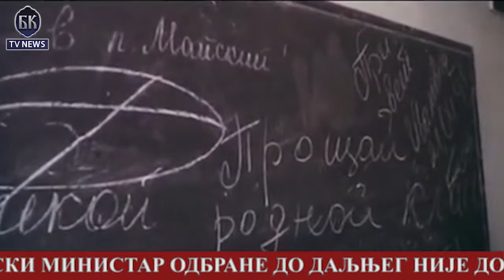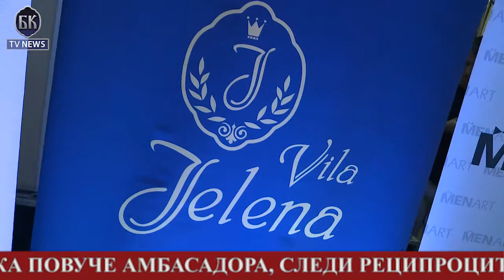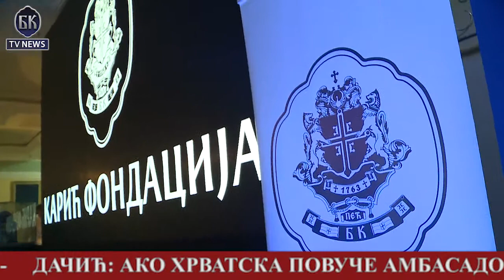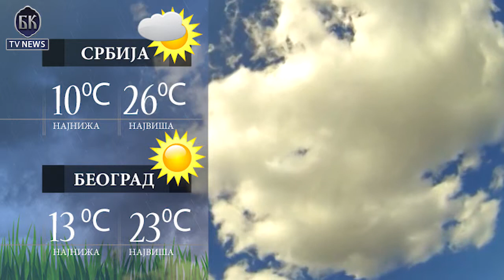BKTVNews TELEFAKT 26 04 2018